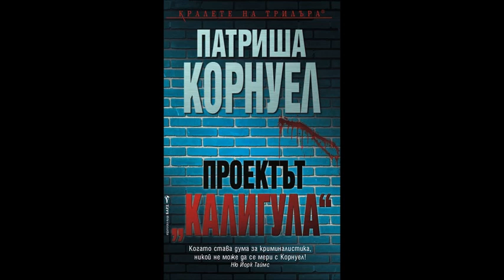Патриша Корнуел - серия Д-р Кей Скарпета - книга 17 - Проектът Калигула - глава 1-3 (Аудио книга)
Патриша Корнуел - серия Д-р Кей Скарпета - книга 17 - Проектът Калигула - глава 1-3 (Аудио книга) Криминале

Вече повече от двайсет години книгите на Патриша Корнуел ни предлагат най-доброто от интелигентния, новаторски, модерен трилър. Сега най-продаваната криминална писателка в света ни представя необикновения нов роман за Кей Скарпета.

Труповете не лъжат: доктор Кей Скарпета открива, че младата жена, убита с удар в главата, е била мъртва поне ден по-рано от предполагаемото. Но изглежда на някого не му е удобно да вярва в това.

Същата вечер в предаване по телевизията Скарпета е подложена на атака от безскрупулна журналистка, която се опитва да превърне случая в сензация, като го свърже с неотдавнашното изчезване на красавицата — финансова акула Хана Стар. Нещата придобиват зловещ оттенък, когато в студиото се обажда бивша пациентка на Бентън, която само преди дни му е пратила смущаваща коледна картичка.

Странните и тревожни събития обаче тепърва предстоят. Малко по-късно смартфонът с всички важни данни на Скарпета изчезва, а в дома й е доставен съмнителен пакет. Тя трябва да действа бързо и решително, за да разплете тази бъркотия, в която изглежда са замесени стар враг на Бентън от ФБР и холивудски актьор с перверзни вкусове. И постепенно започва да подозира, че тя и всички нейни близки са въвлечени в игра, замислена и направлявана от нечий извратен разум.